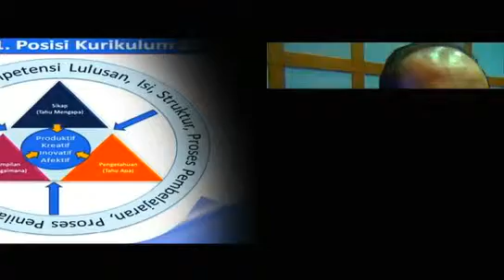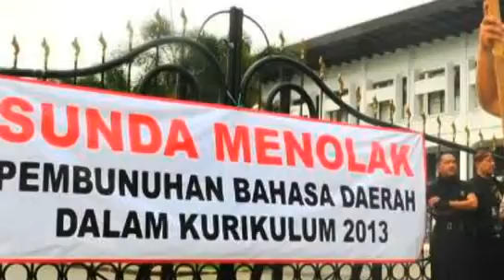Komisi X Belum Beri Rekomendasi Pelaksanaan Kurikulum 2013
Rencana implementasi Kurikulum 2013 yang sedianya bergulir secara bertahap pada bulan Juli mendatang, hingga kini masih belum mendapatkan rekomendasi dari Komisi X DPR RI selaku mitra kerja Kementerian Pendidikan dan Kebudayaan. Menurut rencana, Panja Kurikulum 2013 hari ini akan memutuskan apakah memberikan rekomendasi atau tidak tentang diberlakukannya Kurikulum 2013. Menurut anggota Komisi X DPR dari Fraksi Partai Demokrat, Jefirston Riwu Kore, secara substansi Komisi X DPR setuju Kurikulum 2013 diterapan. Namun, hingga sekarang, Komisi X belum memberikan rekomendasi, karena masih ada beberapa masalah yang perlu segera diselesaikan, seperti mekanisme, SDM, dan waktu pelaksanaan yang tinggal beberapa bulan lagi.